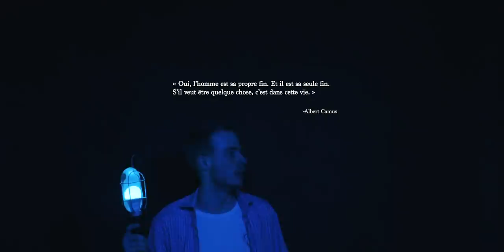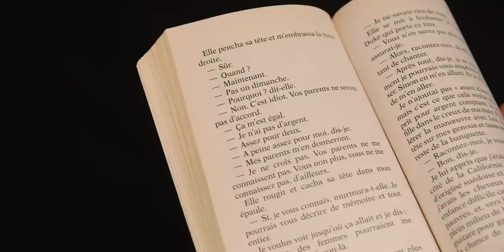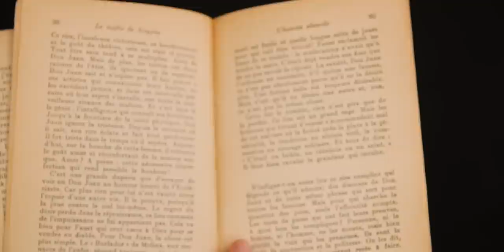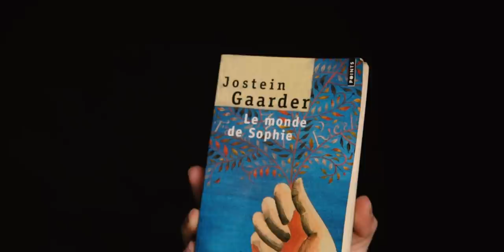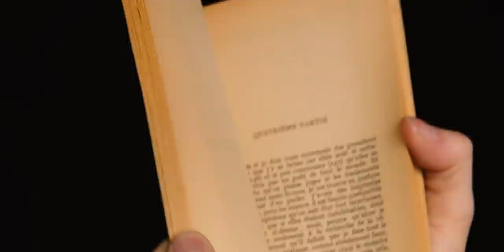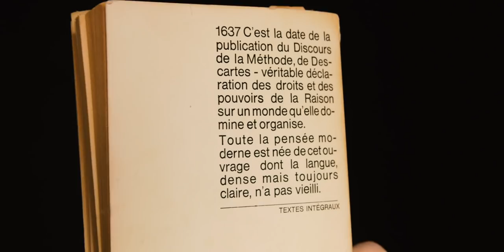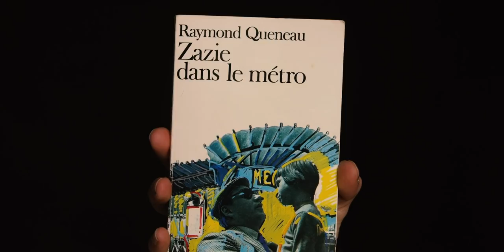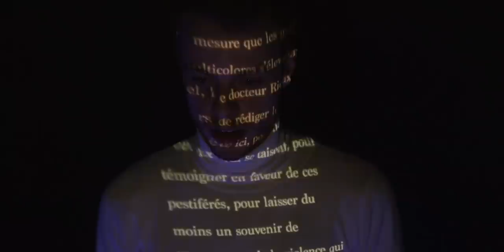Lire 40 Livres en Quarantaine - Partie 2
La deuxième partie de mon défi 40 livres en Quarantaine!

Ajoutez-moi sur Instagram pour suivre mon défi en direct!

Le compte Instagram tattoo de ma copine: @tattoo.rilou

À bientôt pour la partie 3!

Mon équipement vidéo et suggestions livres:
(Je reçois un petit pourcentage des ventes si vous achetez un produit sur mon lien Amazon, merci du support!)